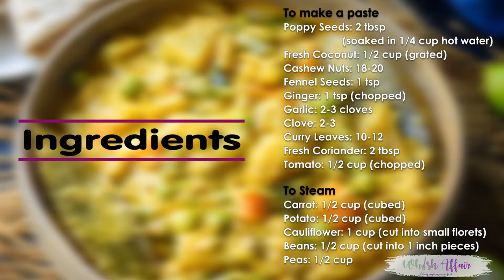Veg Kurma Recipe वेज कुरमा Saravana Bhavan Style Vegetable Kurma - Whiskaffair by Neha Mathur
Detailed recipe to make Saravanan Bhavan Style Veg Kurma is

Make this Hotel Style Mix Veg Kurma at the comfort of your home using my simple recipe. It has beautiful flavours from coconut, poppy seeds and other spices.

This saravana bhavan style mixed vegetable curry by Neha Mathur is quick and easy to make main course recipe and can be served with parotta, jeera rice, puri or appam.

Here is how to make Veg Kurma Recipe.

Ingredients
To make a paste
2 tbsp Poppy Seeds Soaked in 1/4 cup hot water
1/2 cup Fresh Coconut Grated
18-20 Cashew Nuts
1 tsp Fennel Seeds
1 tsp Ginger Chopped
2-3 cloves Garlic
2-3 Clove
10-12 Curry Leaves
2 tbsp Fresh Coriander
1/2 cup Tomato Chopped
To Steam
1/2 cup Carrot Cubed
1/2 cup Peas
1 cup Cauliflower Cut into small florets
1/2 cup Beans Cut into 1 inch pieces
1/2 cup Potato Cubed
For the Gravy
4 tbsp Vegetable Oil
1 tsp Cumin Seeds
1/4 tsp Hing
2 Bay leaves
10-12 Curry Leaves
1 cup Onion Sliced
2-3 Green Chillies Slit into half
1 tsp Coriander Powder
1/2 tsp Turmeric Powder
1 tsp Kashmiri Red Chilli Powder
1/2 tsp Garam Masala Powder
Salt to taste
1/2 cup Milk
2 tbsp Fresh Coriander Chopped
Instructions

Add all the ingredients to make a paste in blender.
Add little water and blend to make a smooth paste.

To steam

Add vegetables in a pressure cooker along with 1 cup of water.
Pressure cook until softened (Approx 1 whistle on high heat and 1 whistle on low heat.
Remove the cooker from heat and let the pressure release.

Heat vegetable oil in a pan.
When the oil is hot, add cumin seeds and hing and let them crackle for a few seconds.
Add bay leaves, curry leaves, onion and green chillies and fry until onion turns slightly brown.
Add the paste and cook for 2-3 minutes.
Now add some water if the paste is getting burned.
Add coriander powder, turmeric powder, red chilli powder, garam masala powder and salt and cook for another 2-3 minutes.
Add the cooked vegetables and milk and cook for 3-4 minutes.
You can add more water if the curry is too thick.
Garnish with fresh coriander and serve hot.

Recipe Notes
Do not over cook the vegetables otherwise they will become mushy.
Cut the vegetables in equal size pieces for best result.